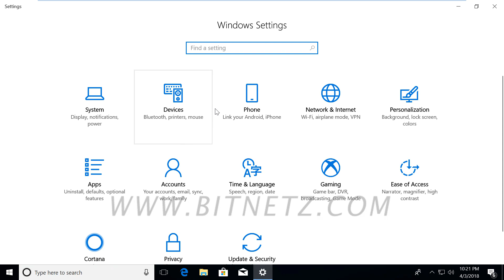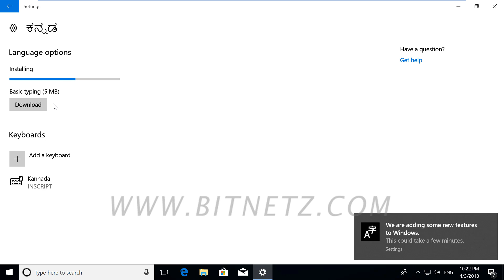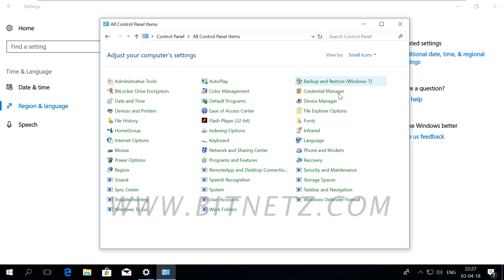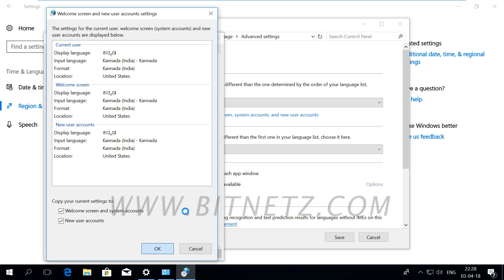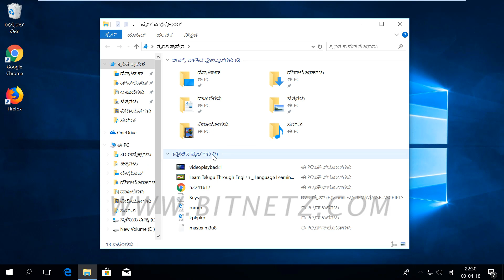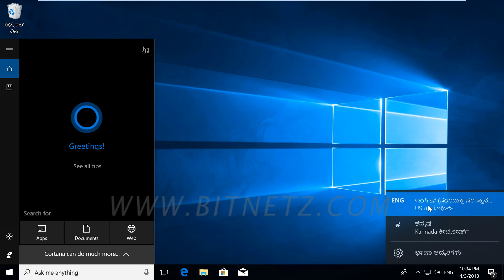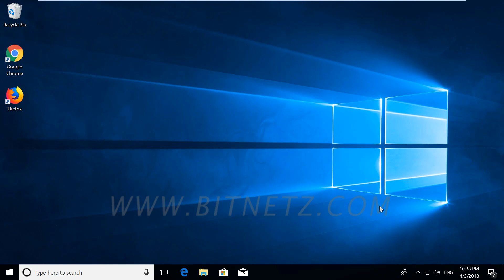027 Windows 10 Kannada Language